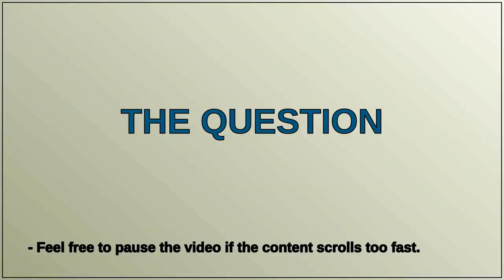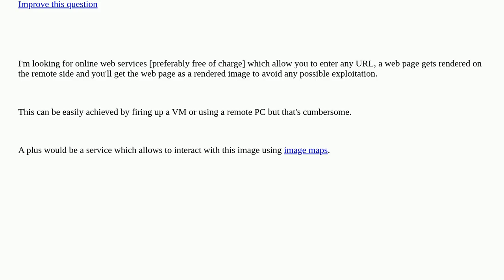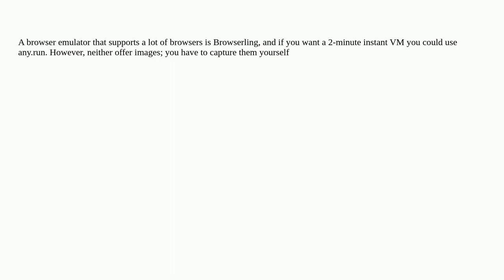Web browser emulator [closed]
A special thanks goes out to the community

  web-browser